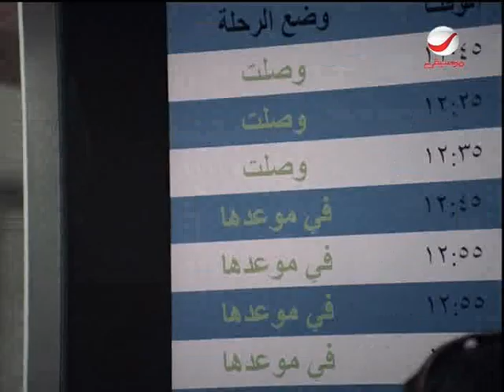video making of wftra2na 1 fadl shaker com